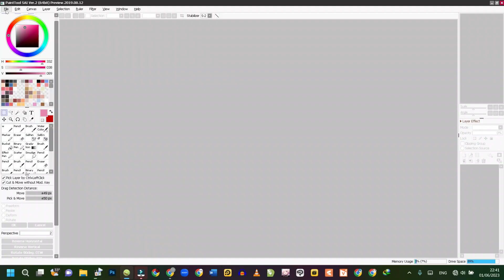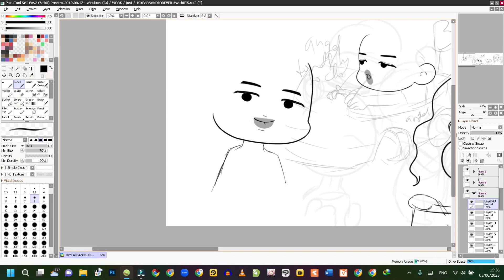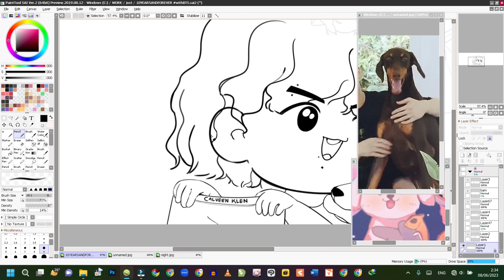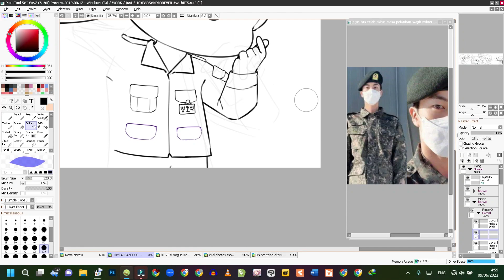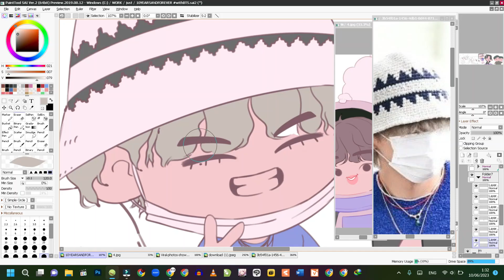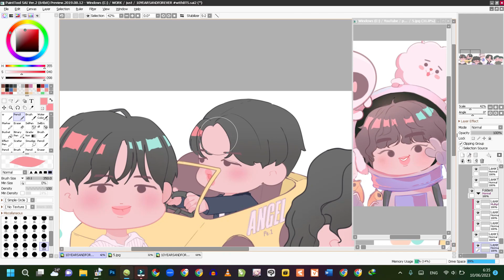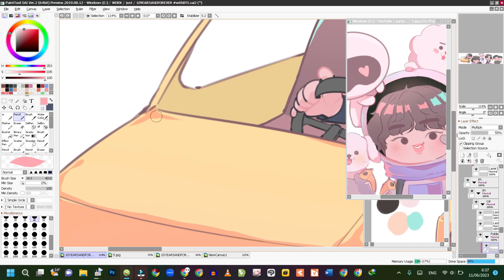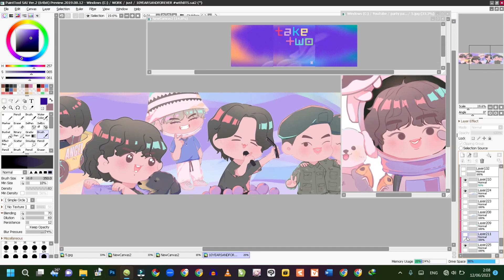BTS [방탄소년단] ANNIVERSARY FANART | Speedpaint 10YEARSWITHBTS 💜💜💜💜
10 Tahun bersama BTS adalah perjalanan panjang yang luar biasa indah 💜
Mari tetap bersama untuk tahun-tahun berikutnya, 방탄 아미 보라해 💜💜💜

JANGAN LUPA STREAM TAKE TWO ~💜
DUN FORGET TO STREAM TAKE TWO ~💜
TAKE TWO를 들어주세용~